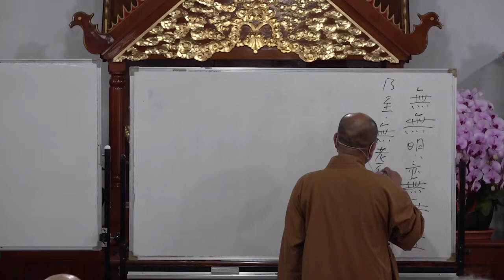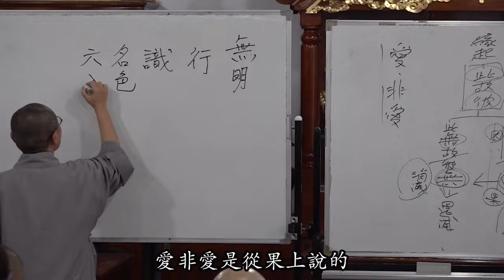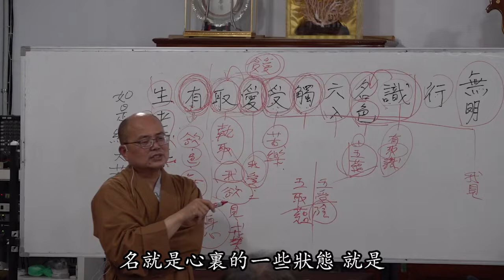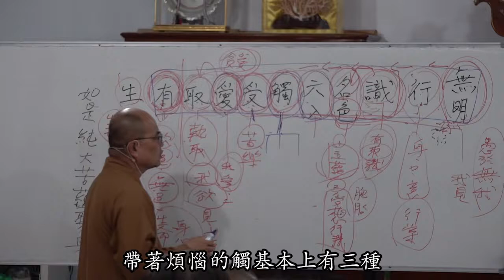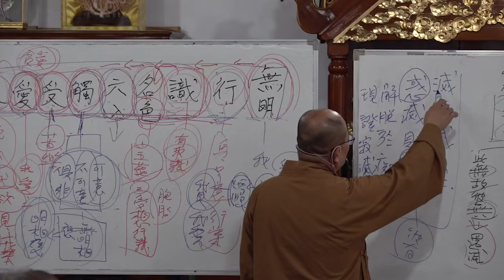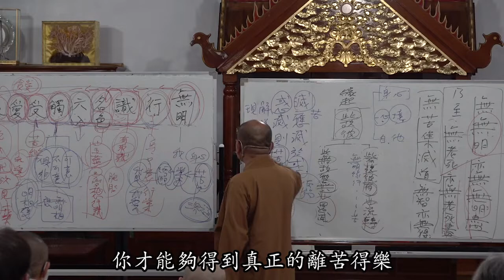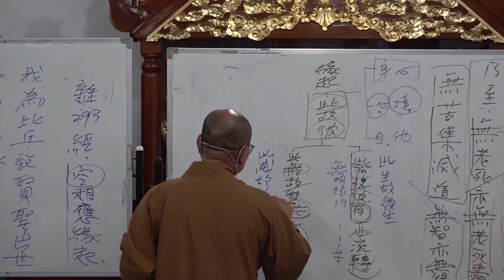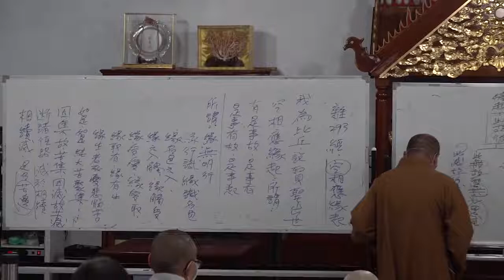般若波羅蜜多心經第012講~2021 04 25